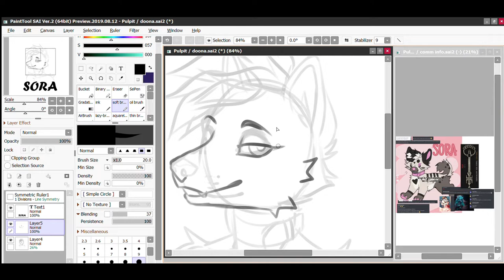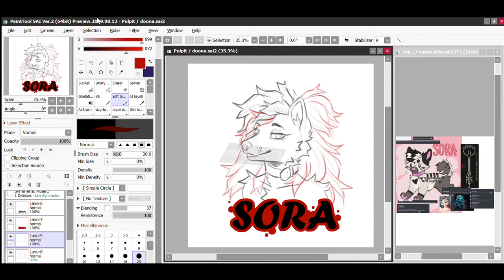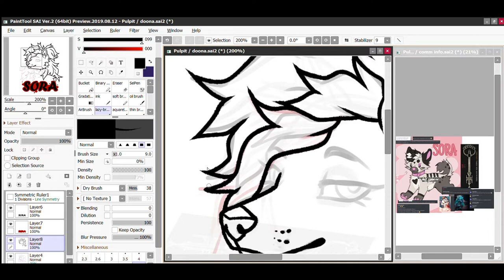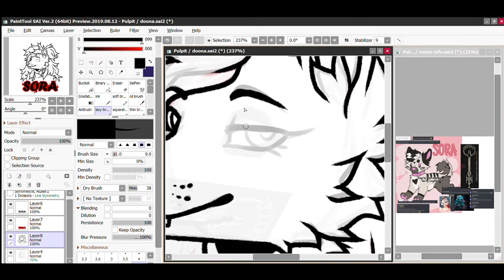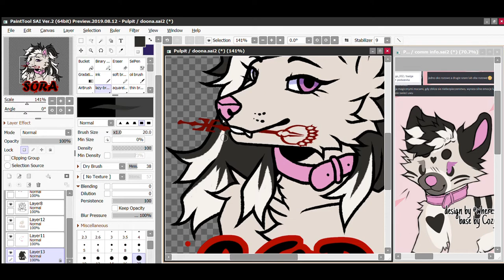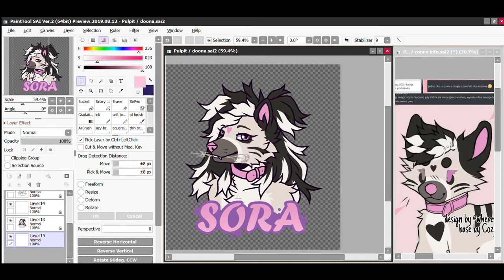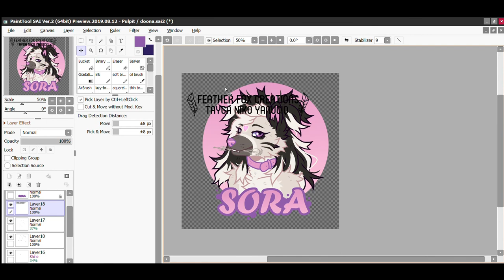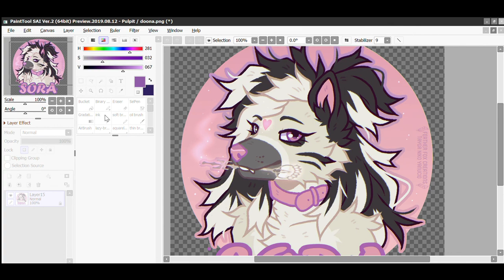AT : wheresmymango_002 🎨 speed paint (lineart&colours)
im getting better in editing videos
ihopeso

Real time - ~40-50min
🍁 Video editor - Openshot
🍁 Your reviews - Will be grateful for completing the survey about my work!

🍁 Literally everything you need can be found here (TOS, pricelists, art status, to-do etc.)